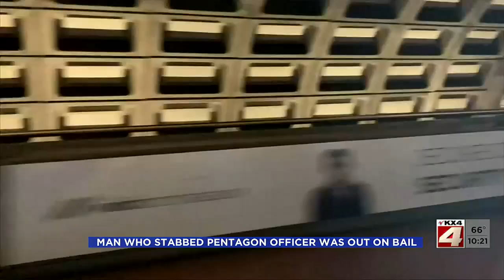1000PM News August 5 Part 2